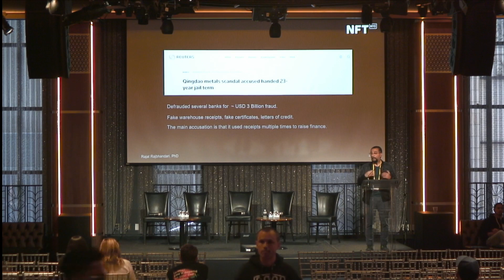Tremendous Potentials of NFTs to Revolutionize Mobility and Supply Chain - Talk at NFT.NYC 2022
Tremendous Potentials of NFTs to Revolutionize Mobility and Supply Chain

by Rajat Rajbhandari

NFTs for Good

Edison Ballroom South, June 22, 2022